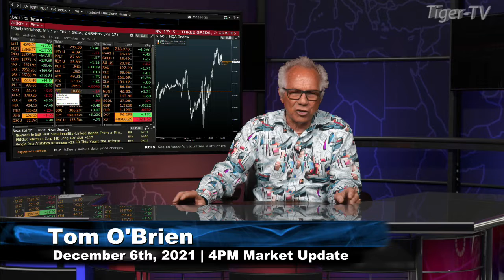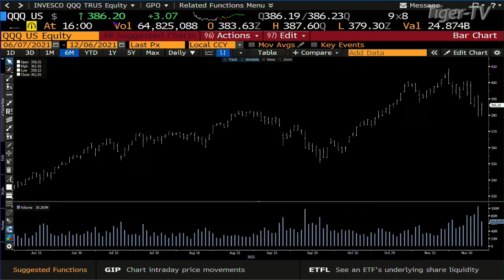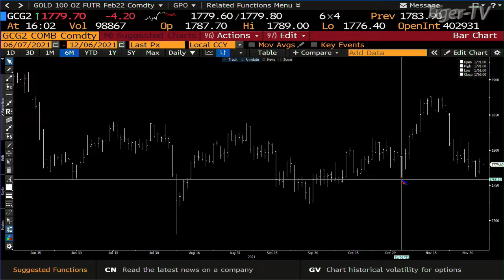December 7th, 4PM ET Market Update on TFNN - 2021